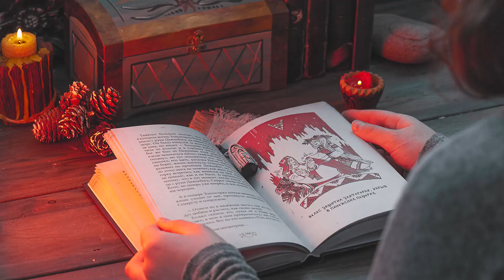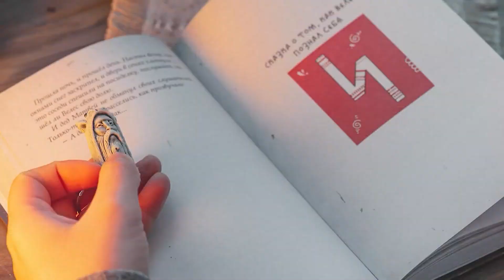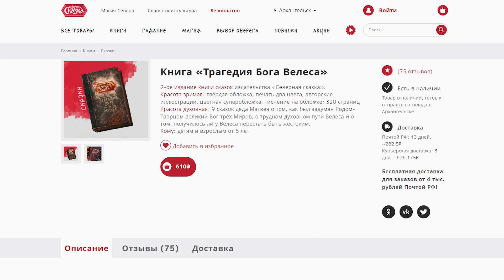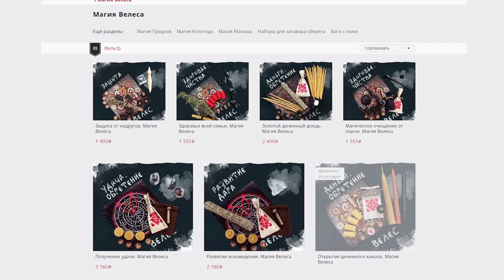Великий день Велеса — 11 февраля! Традиции и обряды этого дня!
11 февраля – великий славянский праздник Велесов День, один из важных славянских праздников. Этот день по праву считается серединой Матушки-зимы, когда вся природа еще совсем не готова просыпаться от зимнего сна и находится в тихой полудреме. Вот в это время и ходит могучий славянский бог Велес по горам, по лесам, не давая людям засыпать вместе с природой, пробуждая обещанием нового славянского праздника.

0:00 Приветствие
0:58 Славянские мифы про Велесов день
2:37 Славянские обряды на Велесов день